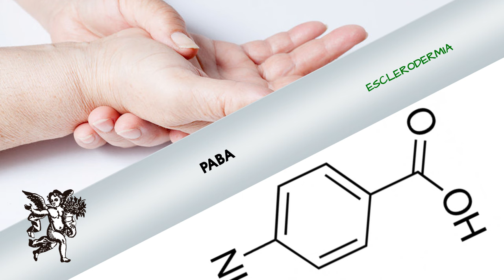¿Dolores reumáticos o dificultad para mover las manos? 🍃 ¡Prueba este tratamiento natural! 🍃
Rodrigo Mondragón, La Voz del Ángel de tu Salud, nos platica sobre:  PABA

Facebook: El Ángel de tu Salud México